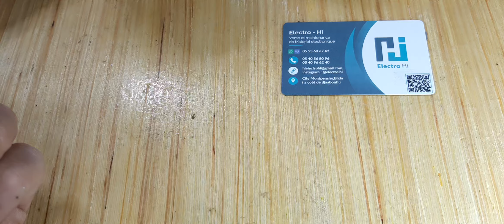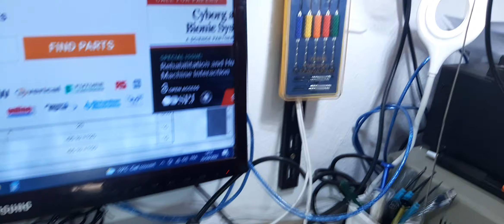تجميع باور سبلاي باستخدام المديول ca-901